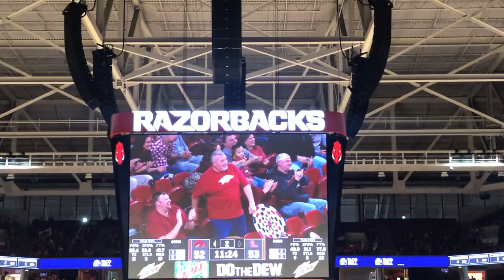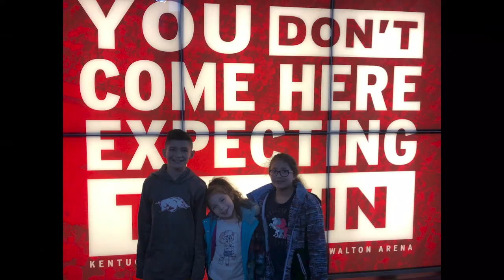We won FREE tickets!! Arkansas VS Ole Miss 🏀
We had a mommy + kids date & enjoyed the basketball game in the Bud Walton Arena. It was a super intense game & we had such a blast! Just a heads up, during the basketball game part you may want to turn your volume down... it gets pretty loud!

The Neighbors Family:
Darrell, Amanda, Ethan, XaiLa & Tehya & YOU are apart of our NEIGHBORHOOD, so WELCOME! We are so glad you are joining us. We love spending time together & keeping you all entertained. We like to post family challenges, pranks, singing, vlogs & social experiments. Our family wants to be a light in this world by making a positive impact, keeping your hearts warm & leaving a smile on your faces.

Song
On & On
Artist
Cartoon
Licensed by
AEI (on behalf of NCS); ASCAP, Peermusic, Featherstone Music (publishing), and 4 Music Rights Societies

If you've scrolled this far down, you're amazing!! We love you! ♥